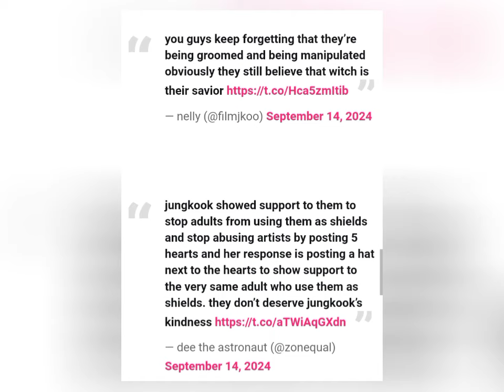NewJeans’ Danielle Edits Her Profile After BTS Jungkook's Support! What’s Going On?"